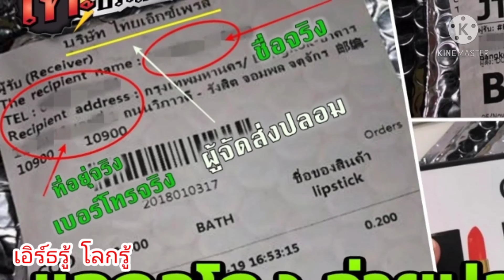ระวังมิจฉาชีพ! ส่งพัสดุเก็บเงินปลายทาง แนะหากไม่รู้แหล่งที่มา-ไม่ได้สั่ง ให้ปฏิเสธการชำระค่าสินค้า